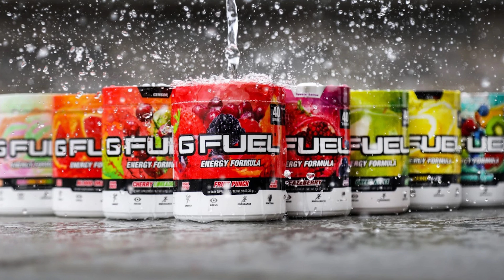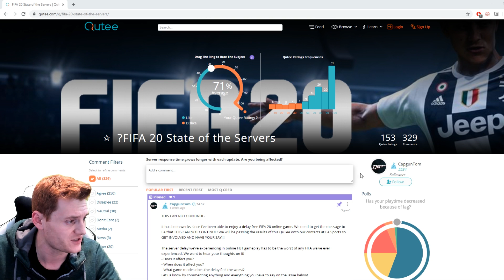OMFG ICON IN A PACK AND LOADS OF TOTW GUARANTEE PACKS!!!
Flash SBC TOTW Packs were available for 15 minutes. We open 8 of them!